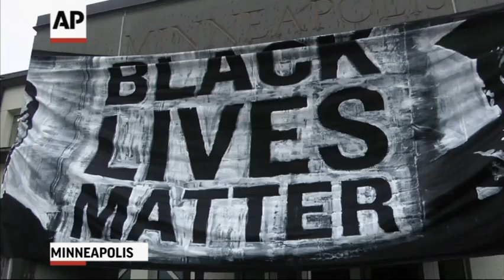Activists Want Release of Police Shooting Video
Community members and "Black Lives Matter" activists demanded Monday that Minneapolis police identify an officer who shot a black man suspected in an assault and release video of the incident. (Nov. 16)